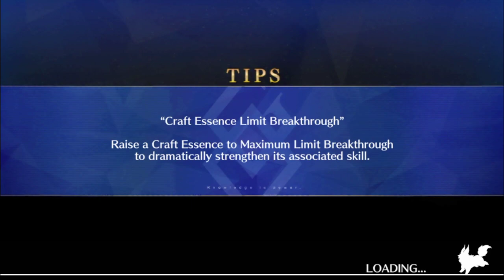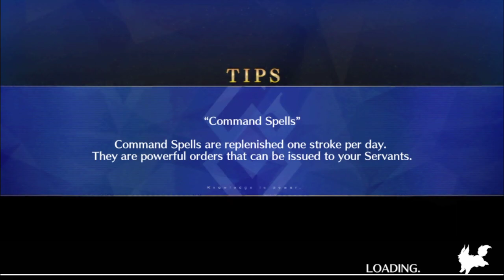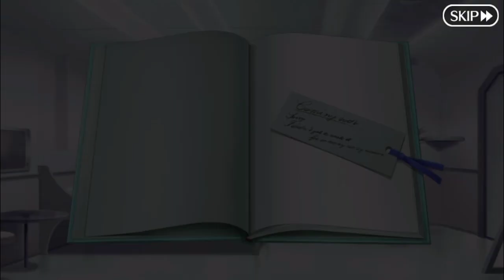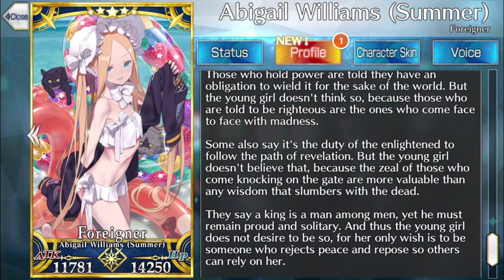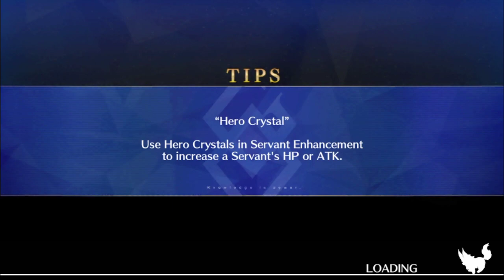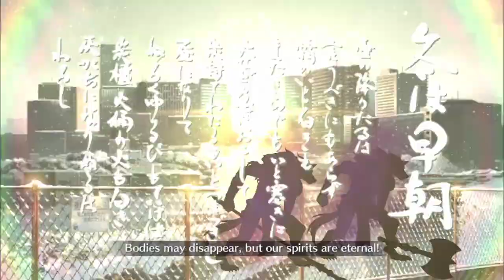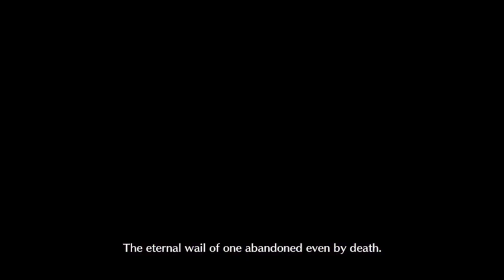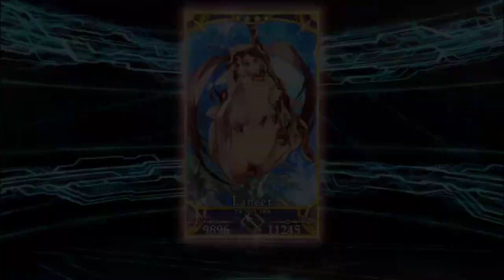Fate/Grand Order - Summer 2022: Servant Summer Camp! (Conclusion)